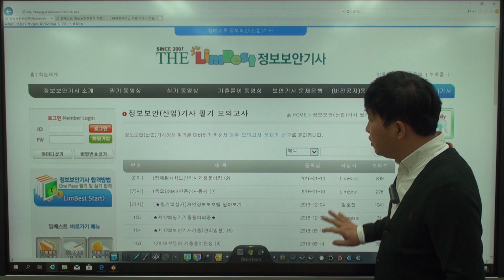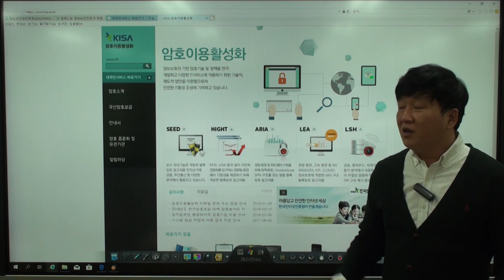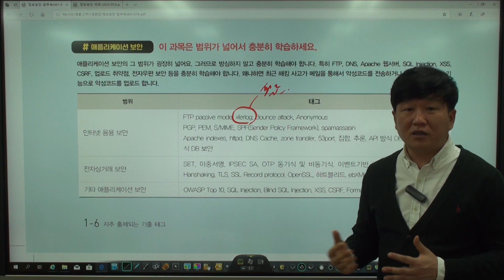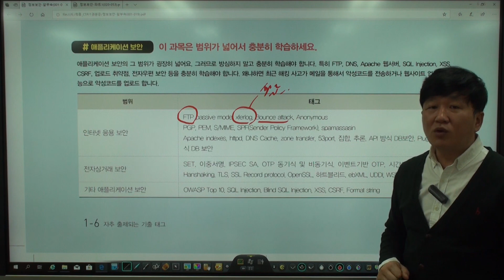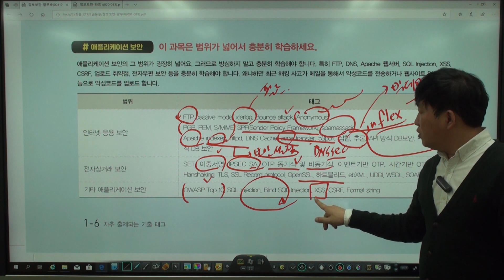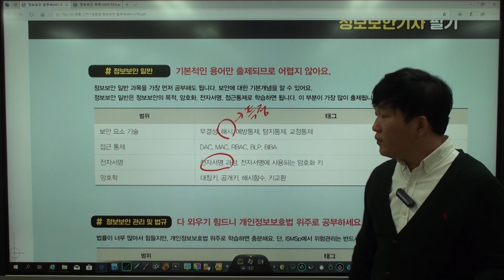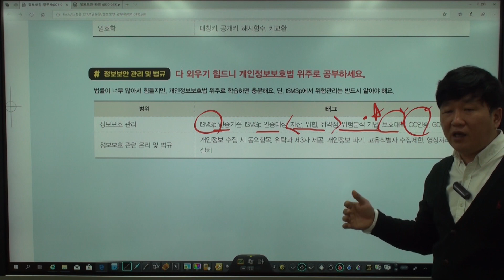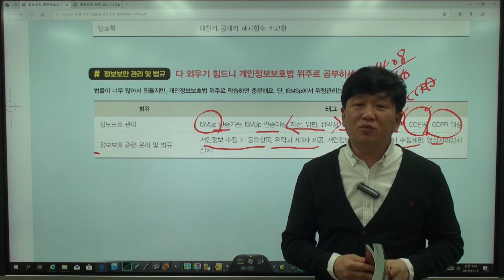[정보보안기사필기]시험 대비 전략 3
이 동영상은 [이기적 정보보안기사 필기 이론서+기출문제] 도서 내용을 바탕으로 제작되었습니다.